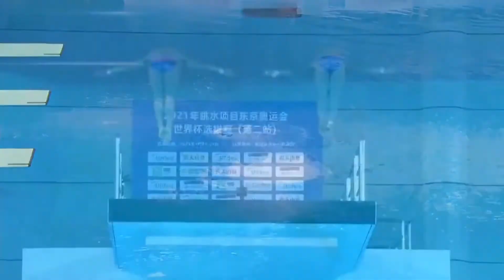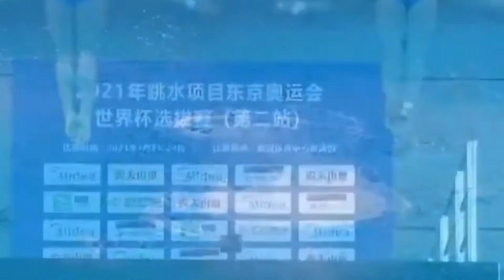Impressive, perfect dive Aisen Chen & Cao Yuan |Diving |sexiest male divers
This channel will bring you videos about fitness, sports, especially men’s and women’s diving competitions, as well as aerobics competition videos. Related videos are mainly personal clips.